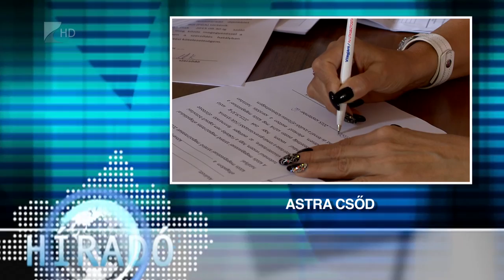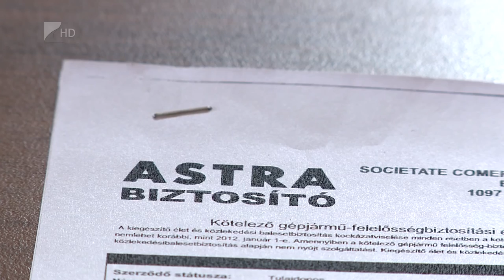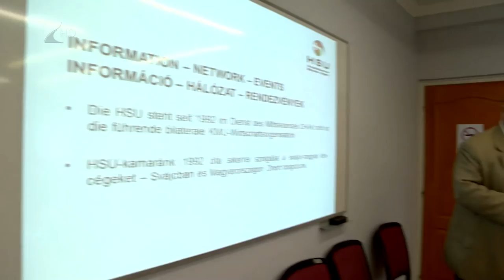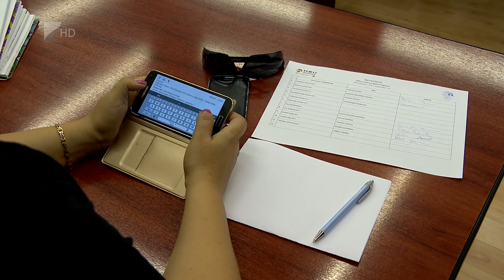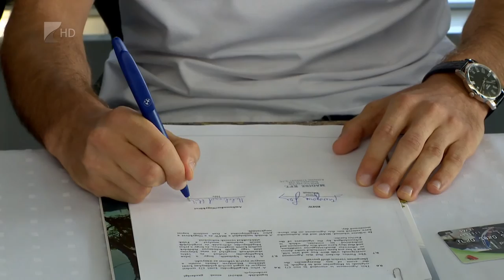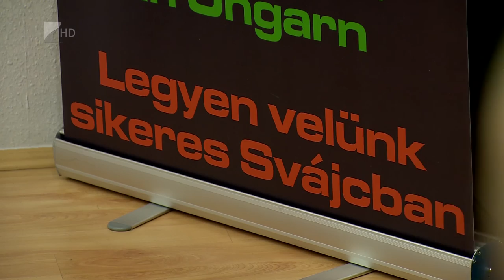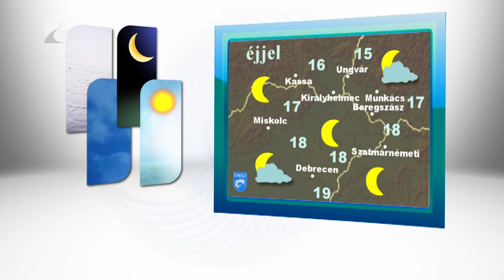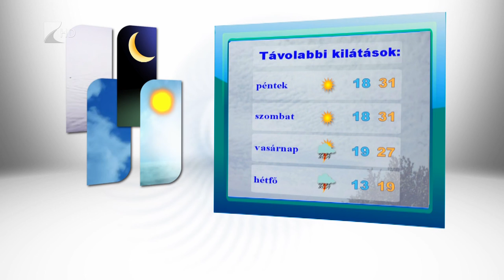Híradó 2015.09.16. - Kölcsey Tv